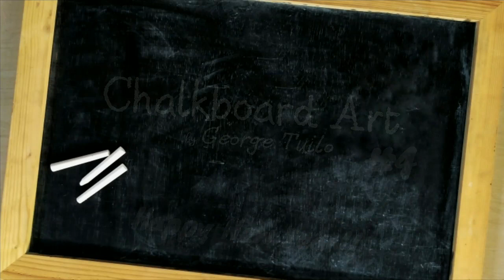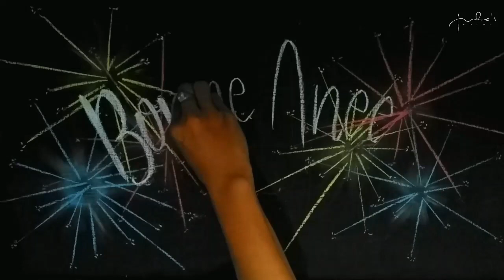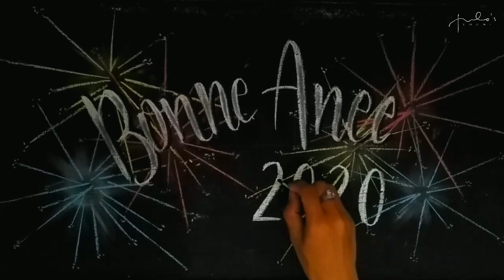NEW YEAR 2020 Chalkboard Art #4 by George Tuilo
Bonne Anee 2020
Wish you all a good health, happiness, and prosperity in 2020